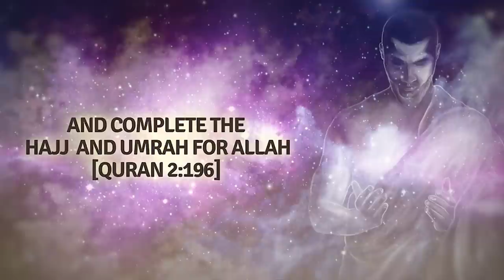A Complete Hajj ᴴᴰ ┇ Umrah Series ┇ by Ustadh Aarij Anwer ┇ TDR Production ┇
A Complete Hajj ᴴᴰ : Umrah Series - Ustadh Aarij Anwer

This is your brother Aarij Anwer, continuing with the series on the things to do after you have completed Umrah. I’m gonna conclude, this is the last of the series. When you’re there, after you have completed you’re Umrah, you’re still on your trip, I recommend that you try to attend a lecture. The reason for this is, the Prophet () said…‘The one who goes to a Masjid and he does not want anything except to learn something good or to teach something good.’ What does he get? ‘His reward is as if he’s done a complete Hajj, right. And the Hajj is a ritualistically the largest most difficult action that we do. SubahaanAllah!

So the Prophet is saying the reward is so great, it is the largest thing that we do ritualistically, it’s like that reward. So this is a very beautiful opportunity, you’re in the Haram, even if the lecture is in Arabic and you don’t maybe understand Arabic or you don’t speak Arabic. Even if that’s the case, I will still encourage you to go and attend that lecture to see what that environment is like, what it’s like to see 200 people sitting in front of a Sheikh and the Sheikh is giving a lecture. Most of the times you don’t have to notes in front of them. It’s a really beautiful glimpse into our academic legacy. It’s kind of like looking in the past as well because in the Haram, that’s where Ibn Abbas taught, in the masjid of the Prophet (peace be upon him), that’s where Imam Malik used to teach. This is like you know, a great glimpse at our academic legacy and our scholarly legacy. So there’s multiple reasons that you can go for and attend a lecture, in sha Allah.